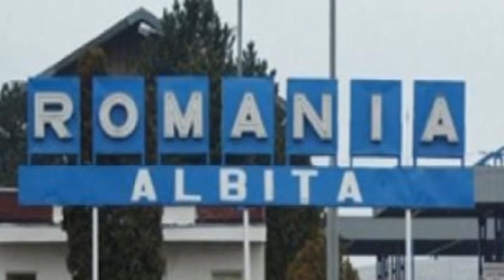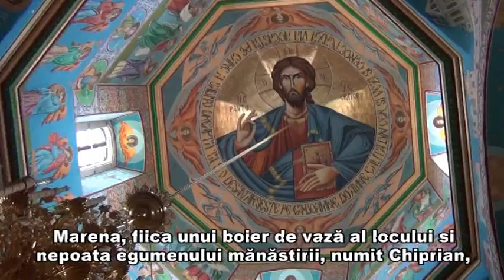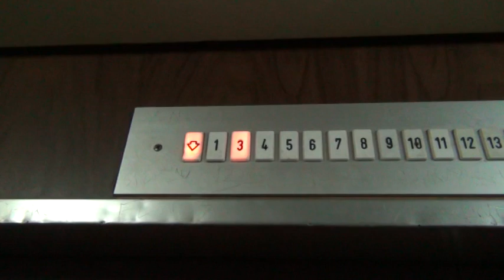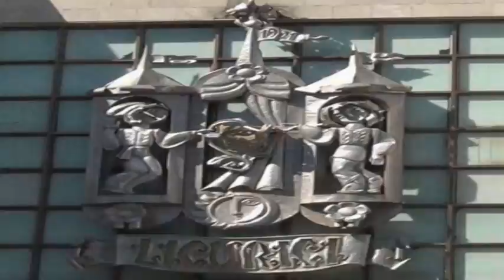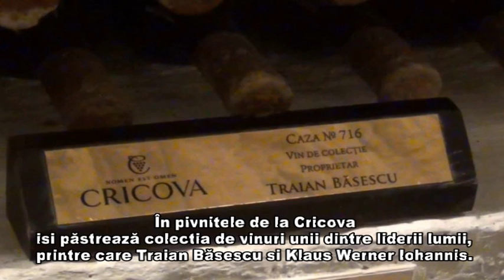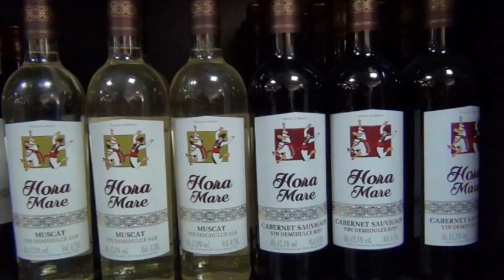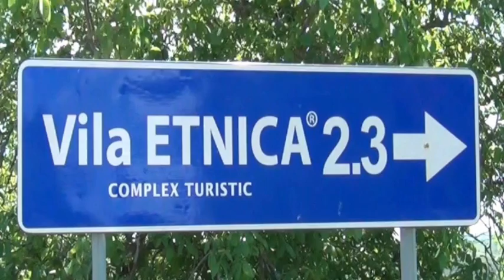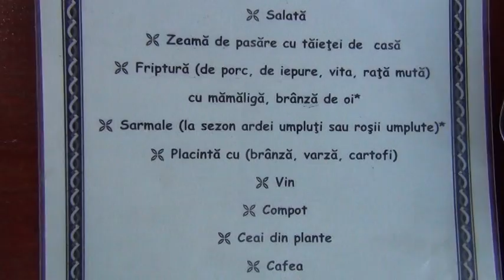Basarabia 2017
Trei zile în Republica Moldova, 1, 2  şi 3 iunie 2017